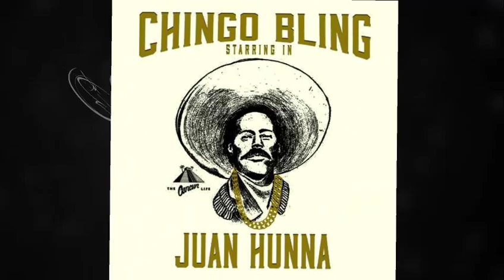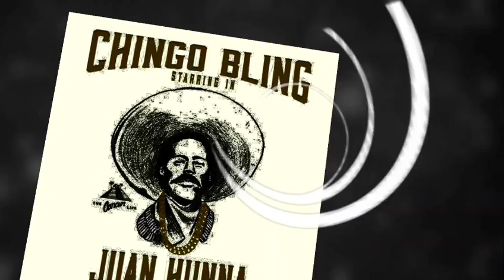Chingo Bling (Juan Hunna)-Buchanas (remix)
Check out chingo bling's channel